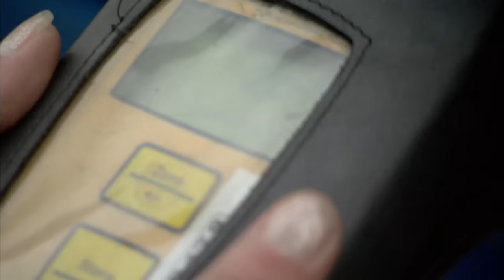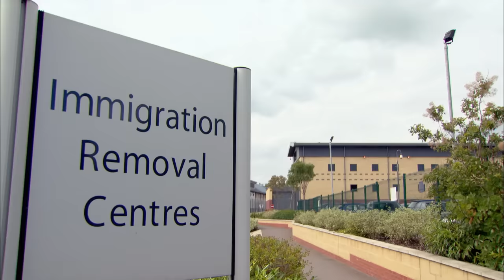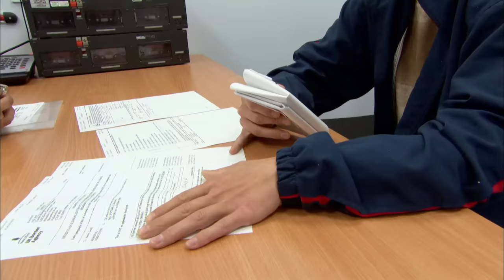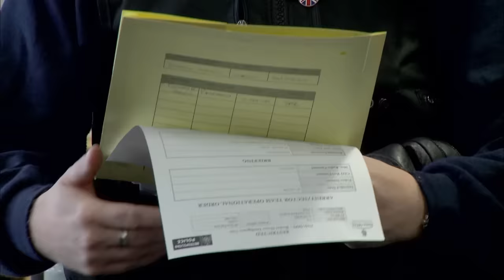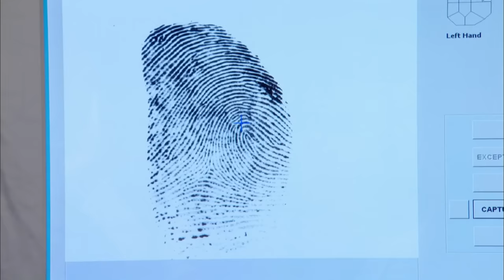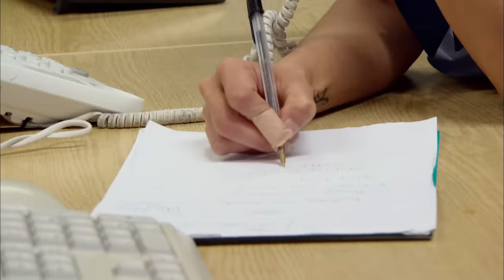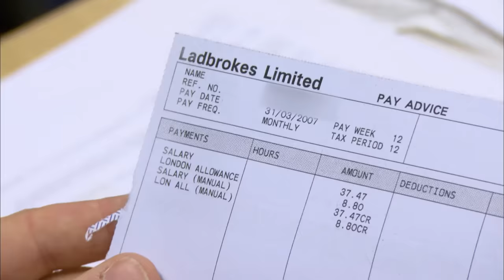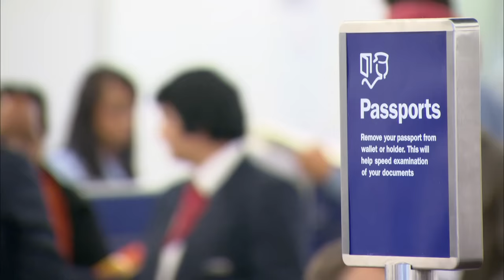Teary Passenger Caught In A Web Of Lies | Border Force - Season 2 Episode 6 (Full Episode)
Border Force interrogates a man who's faked being a student and has provided fraudulent documents!

Show Name: Border Force
Season: 2
Original Release Date: 2009
Production Company:  Steadfast Television